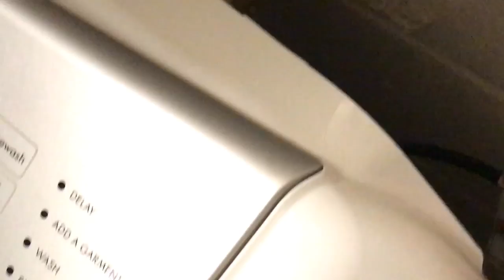Rat Trapped in Washing Machine !!! Gross !!!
My wife went to laundry room to do.a load of wash. I heard a SCREAM. Ran over to make sure she was OK. She couldn’t speak and just pointed to washing machine. This is what I captured on video tape. ENJOY !!